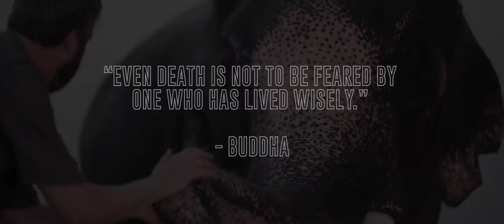Tom Green - Far 2 Young 2 Die (Official Video)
Tom Green performing Far 2 Young 2 Die